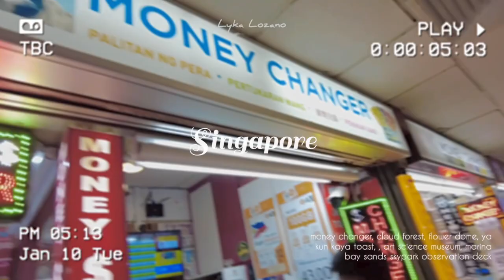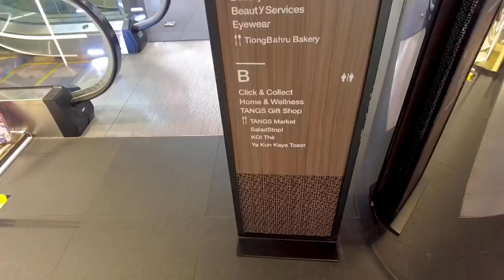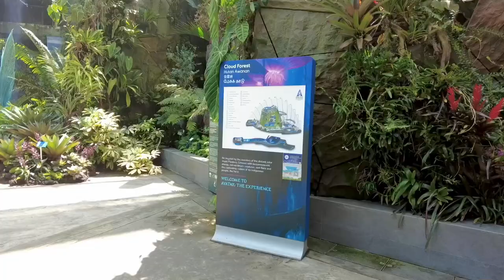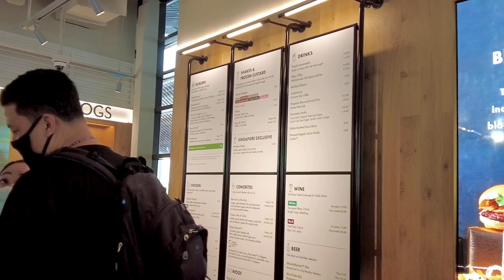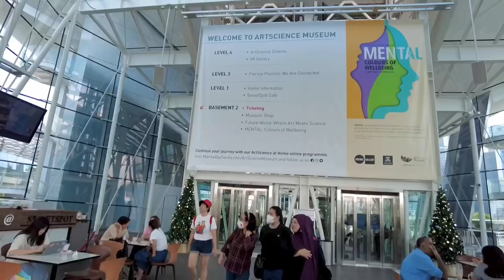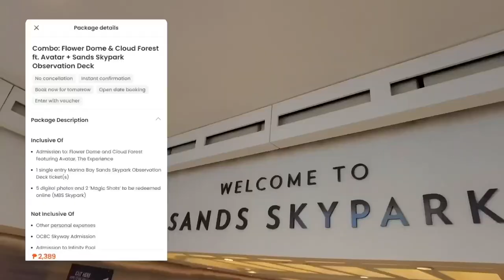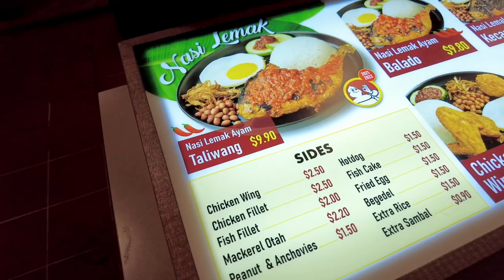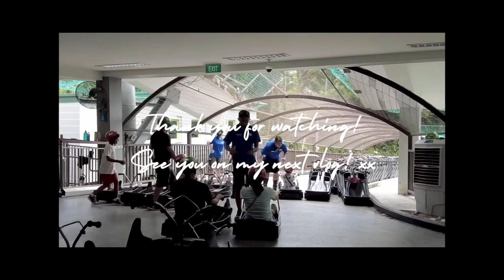SINGAPORE VLOG 🌺 money changer, gardens by the bay, art science museum, marina bay skypark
money changer at lucky plaza, ya kun kaya toast, cloud forest, flower dome, art science museum, garden rhapsody/gardens by the bay lights show, skytree observatory 2023

Sign up with my Klook code to get discounts:
LOZANOLYKA5OFF

ITINERARY:

10:00 AM -  money change at Lucky Plaza
10:30 AM - breakfast at Ya Kun Kaya Toast
12:00 PM - Cloud Forest
2:00 PM - lunch at Shake Shack
2:30 PM - Flower Dome
4:00 PM - ArtScience Museum
5:00 PM - Marina Bay Sands Skypark Observation Deck
6:00 PM - Gardens by the Bay (Supertree Observatory)
7:00 PM - dinner at Nasi Lemak at Gardens by the Bay
7:45 PM - Garden Rhapsody

DAY 3 BUDGET PER PERSON:

MRT/Bus for whole day commute - P200/day
Breakfast at Ya Kun Kaya Toast - P461.44/2 = P230.72/pax
Lunch at Shake Shack - P1,195.62/2 = P597.81/pax
Cloud Forest, Flower Dome, Marina Bay Skypark Observation Deck - P2,950
Art Science Museum FUTURE WORLD - P824
Dinner at Nasi Lemak Adam Taliwang - P716.88/2 = P358.44

TOTAL: P5,160.97

* Prepare cash for hawker/food centers
* No drinking fountains at Gardens by the Bay
* Pricey food and drinks
* They always practice CLAYGO